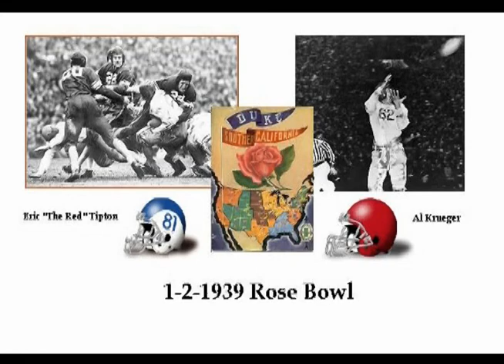1939 Rose Bowl Duke vs USC w/ Sound; College Football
I hope you enjoy this film. If your interested in using this footage in any way feel free. I am not rights holder to this footage that likely is the universities.